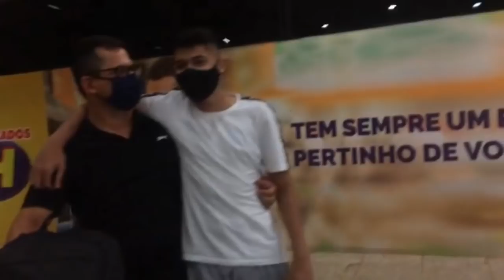CHEGANDO AO BRASIL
Não tem preço que pague a distância entre você e sua família. Este final de ano será em alto estilo. Confira minha saída de portugal e chegada no Brasil! Desejo que você tenha um Natal, mesmo com restrições, com muita saúde e junto aos seus!